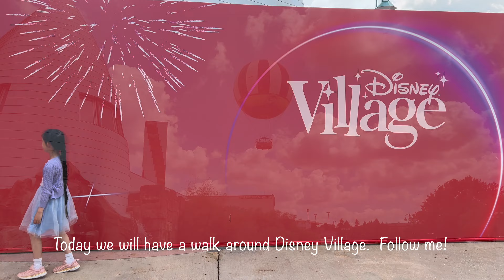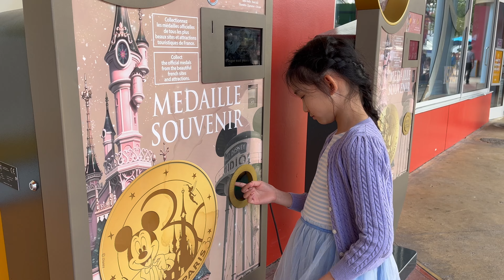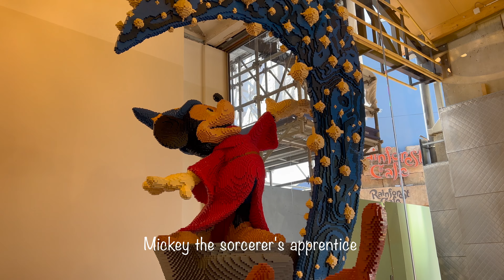Beatrice's New Chapter | My Birthday Trip in Disneyland Paris - Disney Village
In the last summer holiday, I went Disneyland Paris for celebrating my 9th birthday.